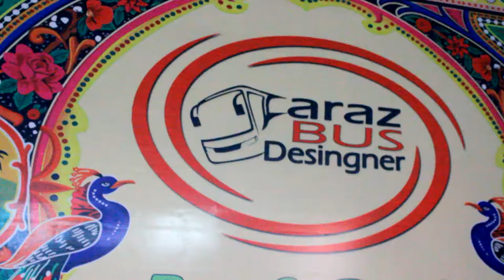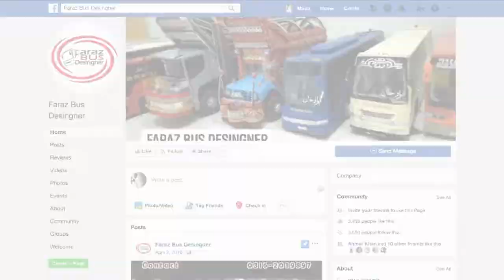Faraz Bus Designer | Pakistan Bus & Trucks Designer | NM International Advertising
Faraz Bus Designer | Story of Bus Designer | Pakistan Bus & Trucks  Designer | NM International Advertising

"N-M International"
     Advertising